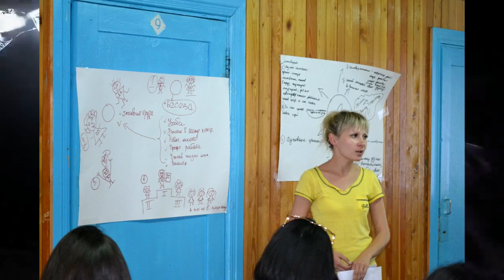Наш Совет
Молодёжный Совет профсоюзов здравоохранения Республики Бурятия